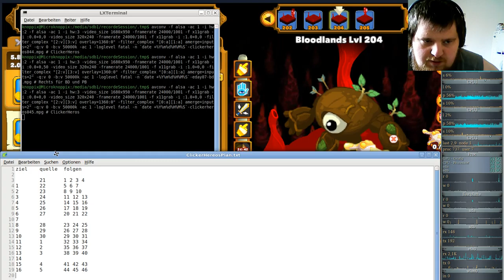Ferien Special: Clicker Heroes ( Clicker/Idle-Game ) #45